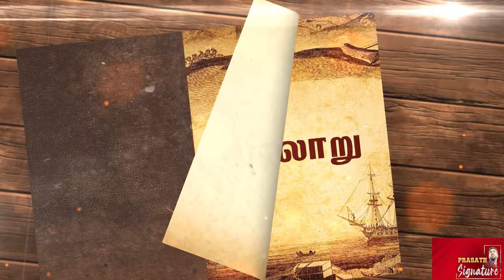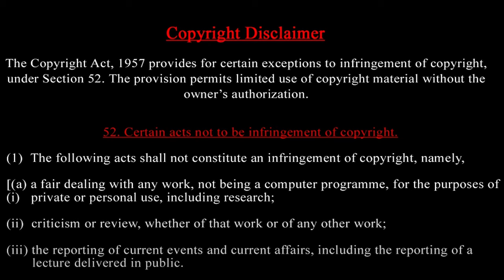தாய்லாந்து -Unseen Flood Videos - வெள்ளத்தில் சிக்கிய யானை செய்தது என்ன ? Dramatic Tamil Video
Thailand rushes to rescue elephants, animals from flash floods
The elephant is Thailand’s national animal; traditionally, they have been used as work animals but these days they are endangered

BANGKOK (AP) — Flooding in northern Thailand forced many residents of the city of Chiang Mai and its outskirts to seek safety on higher ground on Friday, with members of the animal world under similar threat.

Evacuations were underway at the Elephant Nature Park, which houses around 3,000 rescued animals, including 125 elephants, 800 dogs, 2,500 cats, 200 rabbits and 200 cows.

Flood waters caused by heavy rainfall swept through the park on Thursday.
Heavy seasonal monsoon rains and the effects of Typhoon Yagi combined to cause serious flooding in many parts of Thailand, with the northern region particularly badly hit.
Video posted online by the park vividly illustrated that care and compassion are not solely human traits.
The video shows several of the park’s resident elephants fleeing through rising, muddy water to ground less inundated.
The teachings of Dr. Shivago Komarpaj probably reached Thailand as early as the 3rd or 2nd century B.C., simultaneously with the rise of Buddhism. There is a significant parallel to the Indian system of Yoga in its theoretical foundation, whereas both are based on the concept of invisible energy lines running through the etheric body. On a more surface level the positions and stretching movements were obviously also influenced by Yoga.

Besides the Indian influence Chinese concepts of acupuncture and acupressure represent a second big component in Thai massage. How, where and when exactly the two were combined, and whether there was already a regional form of massage, is largely unknown as like in Indian traditions, knowledge of this sort was transmitted exclusively from teacher to student.
There is mention of massage in 17th century scriptures in Pali language, but sadly most texts were destroyed with the Burmese invasion of the former Thai capital, Ayutthaya, in 1767. Selected surviving fragments were carved in stone and placed into the walls of the famous Wat Pho temple in Bangkok in 1832. There are about 60 diagrams that unfortunately are not always consistent with one another. From an physiological and anatomical point of view some of the diagrams also lack accuracy since dissection was forbidden in traditional Thai medicine. The diagrams are mostly representations of the invisible energy lines and acupressure points and how theydiagramas effect the body in all its subtleties. To become a good practitioner one thus needs a fair dose of sensitivity and intuition.
With the rise of Western medicine the temples became less of a center for education and healing but since the late 80’s a revival in alternative therapy and health care initiated a renewed interest in traditional Thai massage. High costs and limitations of Western medicine’s often impersonal, fragmented and allopathic approach to healing caused many to look for more holistic and humane ways. Professionals and travelers alike started to travel to Thailand curious to know more about traditional Thai massage and since the 90’s there is an abundance of schools to learn and practice. Unfortunately not all of these will offer a great depth of knowledge but besides some local masters renowned schools such as ITM, Old Medicine Hospital, Sunshine Massage School in Chiang Mai and Wat Pho in Bangkok are still plentiful.
Join
 this channel to get access to perks:

Prasath signature